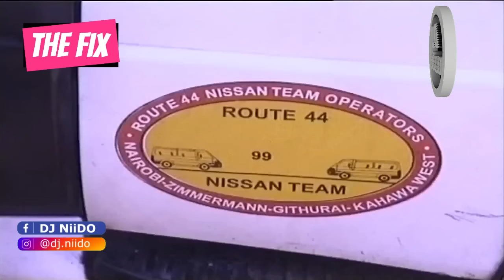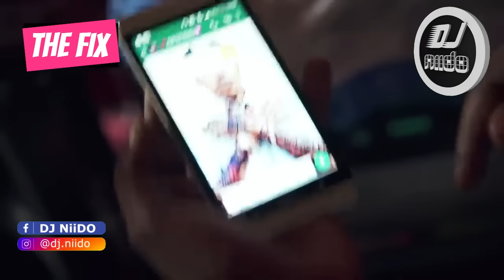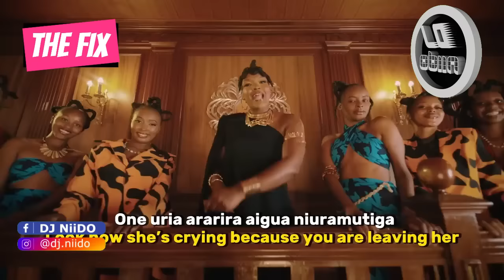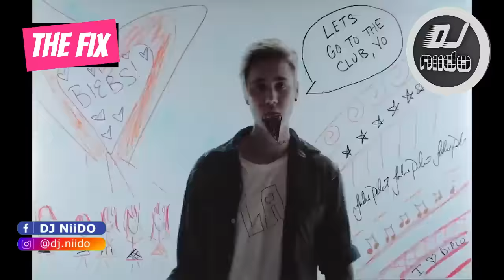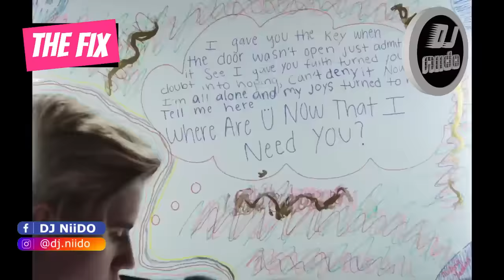DJ NiiDO - THE FIX #7 : Thank You For 100K Subscribers ( Hizi Stance )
It has been quite a journey to 100,000 subscribers and this is my special way of telling you thank you for the continuous support, keep listening, sharing and subscribing to my channel. This is just the beginning.